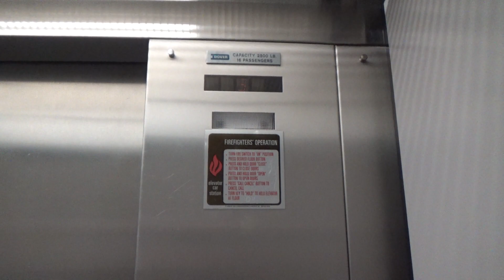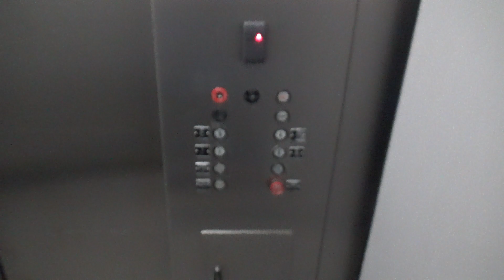Dover Hydraulic Elevator @ Towne Centre A - Tulsa, OK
This is the elevator at Towne Centre A in Tulsa. These are some nice running Dover elevators from the 1980s. While the elevators themselves are pretty basic, these are in great shape for their age.